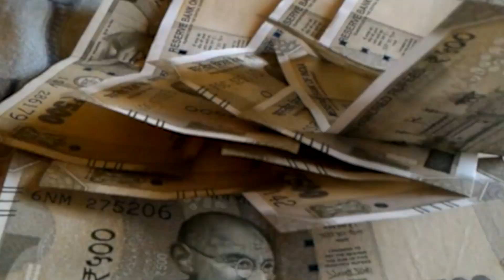बोले सम्राट चौधरी जंगलराज को समाप्त करने के लिए ...नीतीश का साथ दिया...!